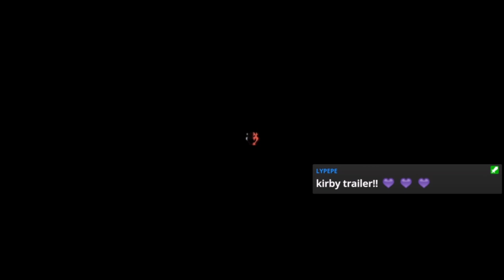Super Mario Galaxy 2 - Part 4 Tyler's Fun Fact